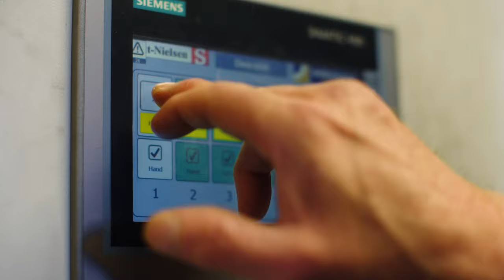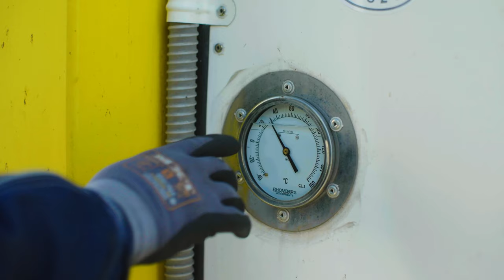Heating tank container cargo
Because some products transported in tank containers become thicker, or even solidify, at lower temperatures, it may be necessary to heat them prior to unloading, or for the entire duration of their journey.

This heating process needs to be conducted very carefully, both to ensure product quality is not compromised, and to prevent release of dangerous gasses. Stolt Tank Containers’ operators therefore take great care to identify and safely execute the most appropriate heating method each time.